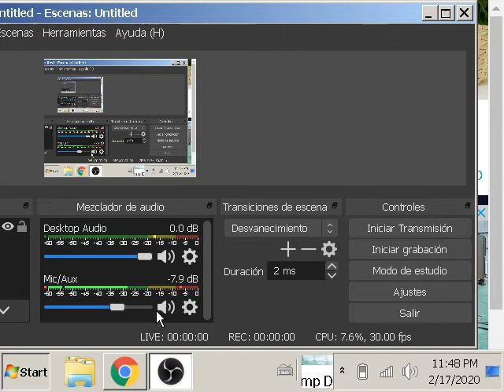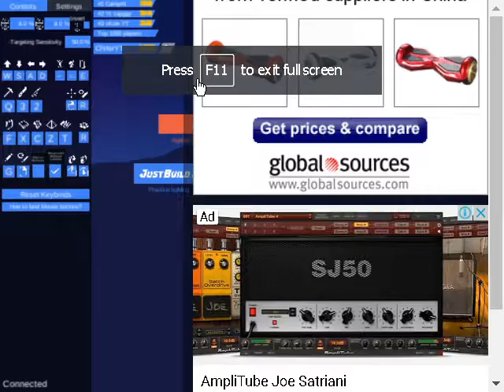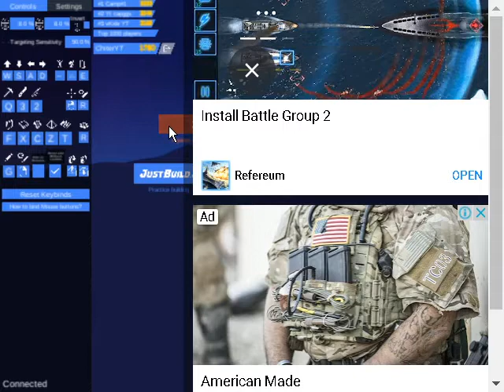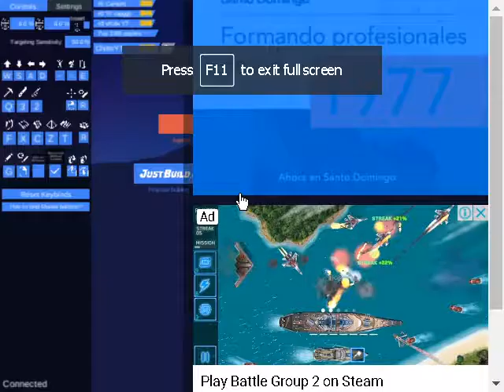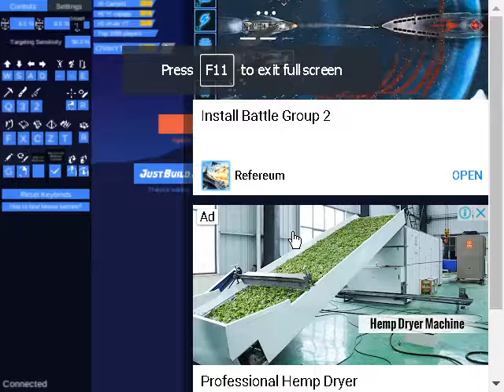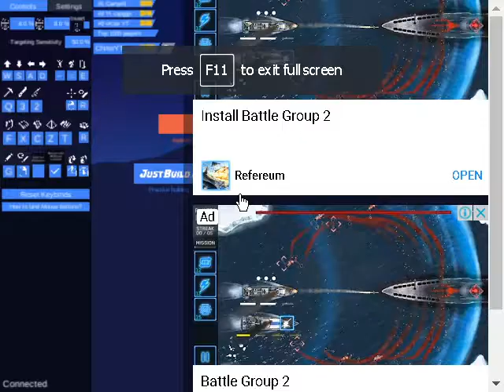The Box 1v1.lol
GG

Que dios me les bendiguen